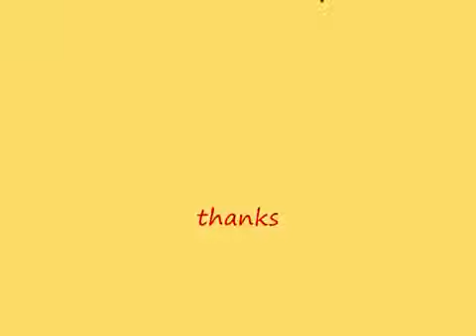Shivani Didi English meditation commentary